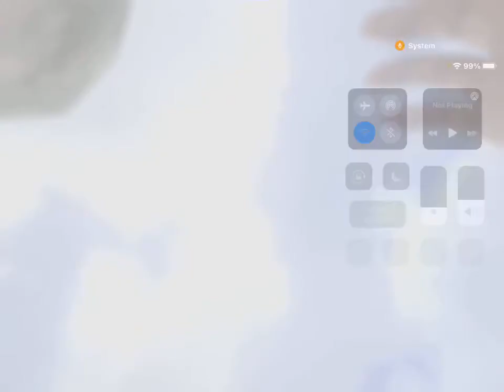I A M BACK and voice reavel (survival series) #1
Btw I am sorry if my voice was too low next vid I will try to make it louder